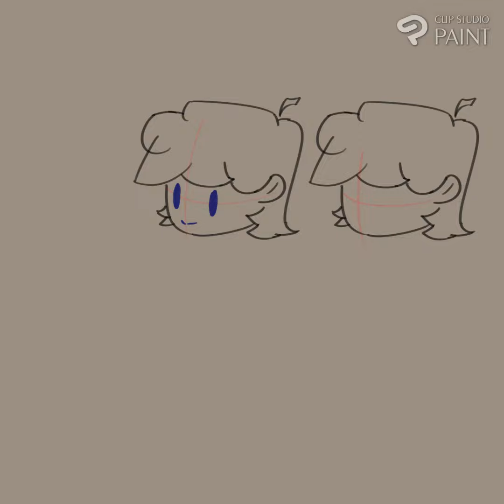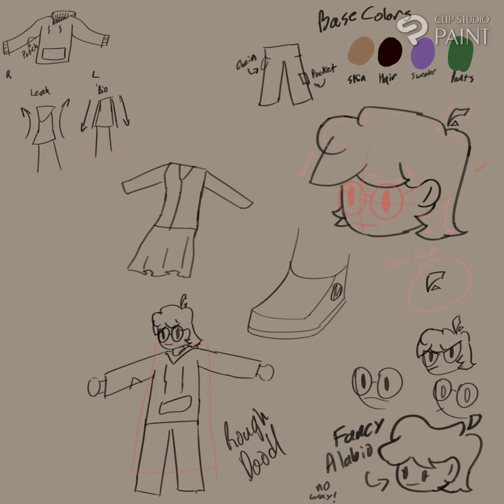alabio rework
timelapse of me redesigning my OC. woooo